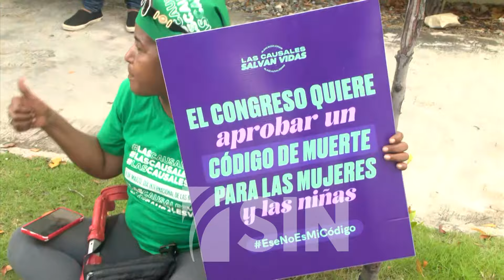Cámara de Diputados aprueba en primera lectura el nuevo Código Penal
La Cámara de Diputados liberó de lectura y aprobó en primera lectura el proyecto de Código Penal de la República Dominicana con la finalidad de ser enviado a una comisión especial para su conocimiento a profundidad.